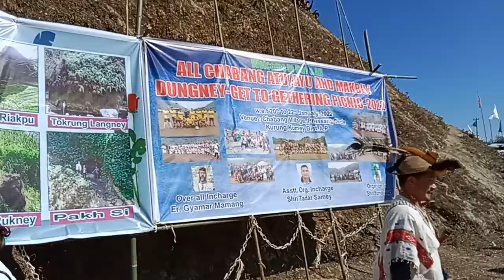First Ever CHABANG Kipa Aber Rigne Get together Programme.